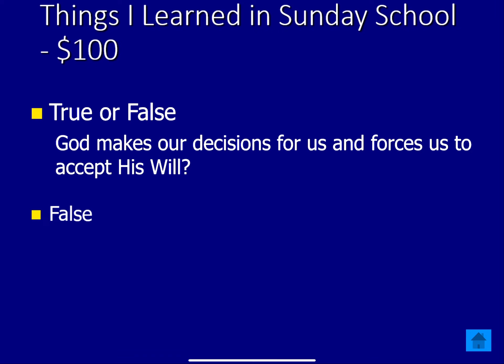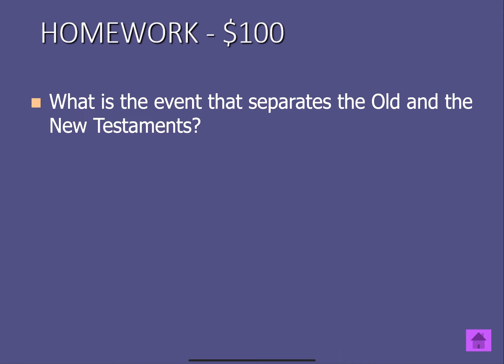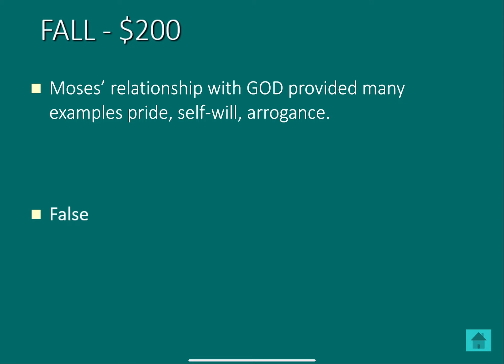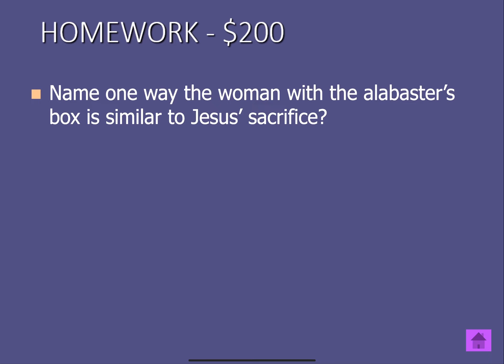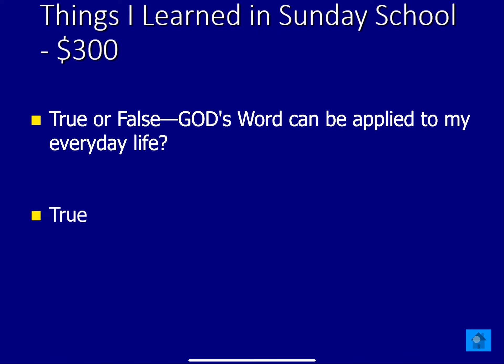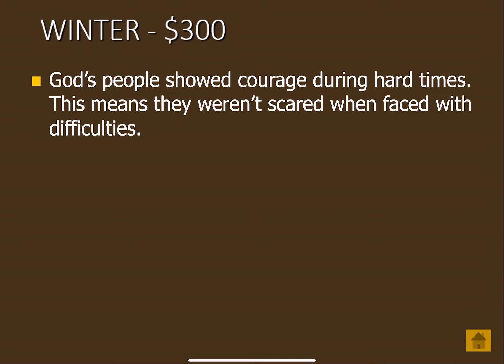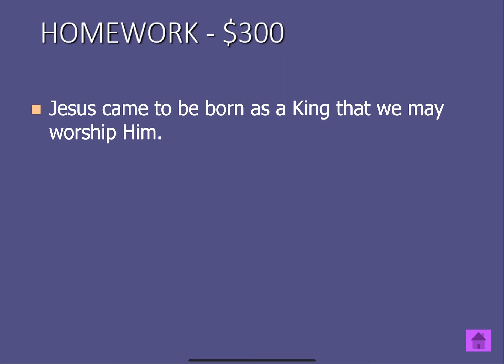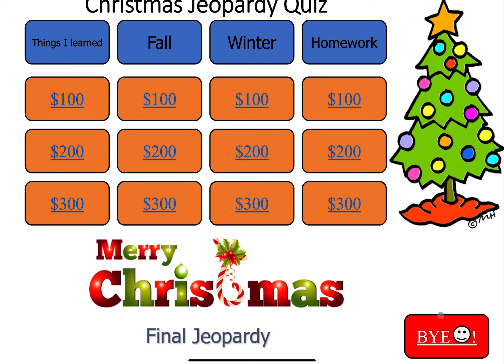Christmas Special Class (Christmas Jeopardy Review Quiz)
Name: Christian Education Class, Junior
Lesson Title: Christmas Special Class (Christmas Jeopardy Review Quiz)
Presenter: Deaconess Robin Miller